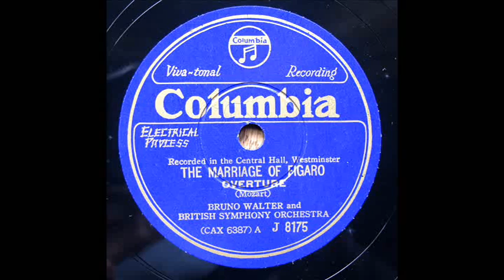Bruno Walter - Mozart : Le nozze di Figaro フィガロの結婚ーOverture(1932)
British Symphony Orch.
recorded in the central Hall, Westminster, 4/15, 1932
transfer from Jpn Columbia 78s / J-8175(CAX-6387)